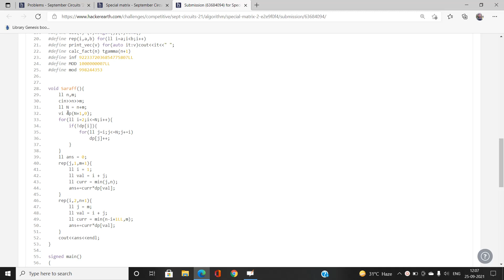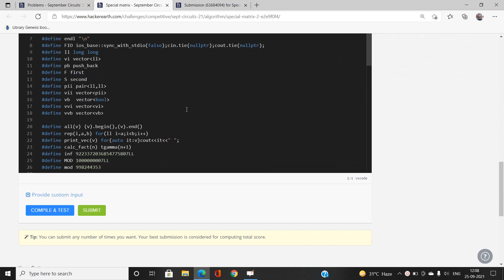Special Matrix | Hackerearth September Circuits 2021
This Problem involves a simple mathematical approach to find all prime divisors efficiently in a given range.